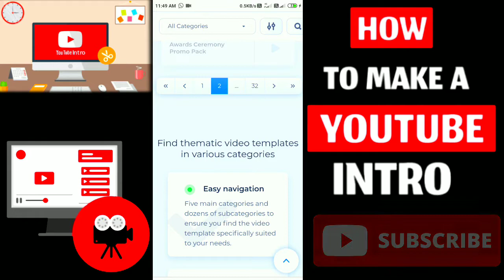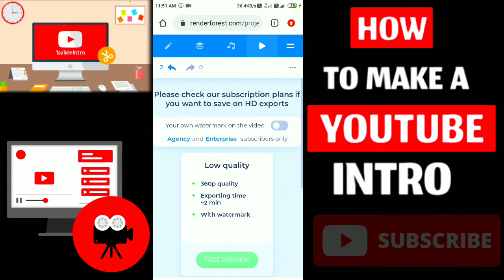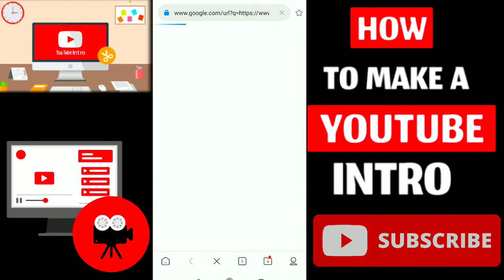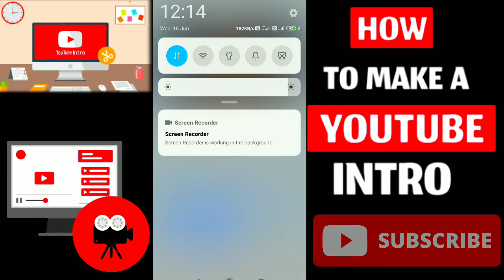How to make intro for YouTube videos _ Free And Easy _ YouTube ke liye intro banana sikhe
YouTub Name: Hayatul Muslimeen
Topics:Quraan,Hadith,Bayan,wazaif,

Make And Edite: Naushad Madhubani
___________________(())_________________Follow Us: